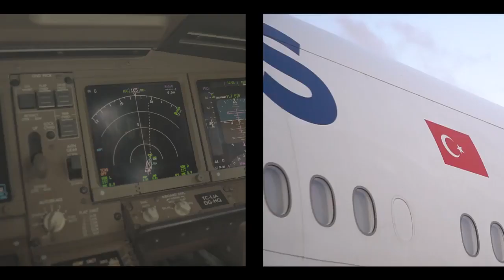THY Türk Hava Yolları ‘TK1920’ sefer sayılı uçak gökyüzüne Dünyanın en büyük bayrağını çizdi.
‘TK1920’ sefer sayılı uçak gökyüzüne ay yıldız çizdi
Dünyanın en büyük bayrağını göklere çizdi THY
Türkiye Büyük Millet Meclisi’nin kuruluşunun 100’üncü yıldönümü ve 23 Nisan Ulusal Egemenlik ve Çocuk Bayramı nedeniyle özel uçuş yapıp Ankara üzerinde tur atan Türk Hava Yolları (THY) uçağı gökyüzüne ay yıldız çizdi.